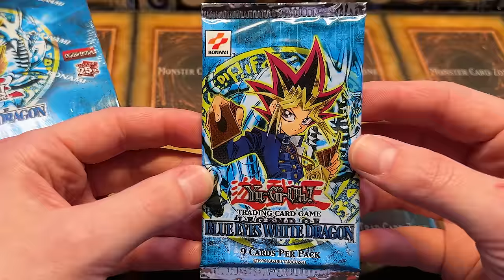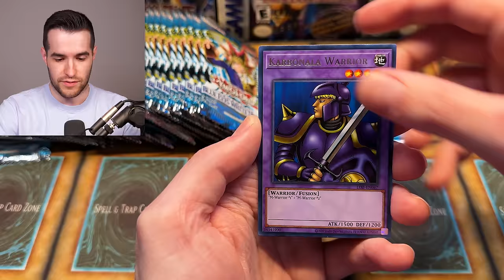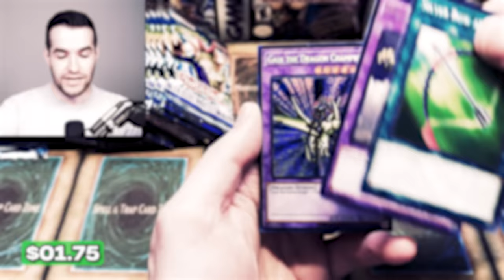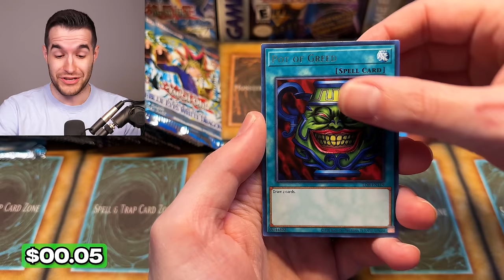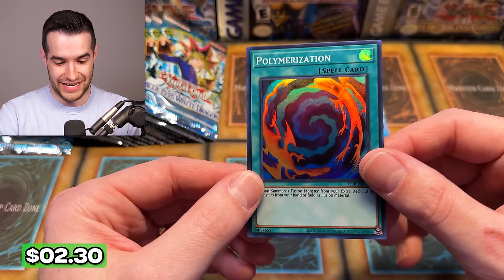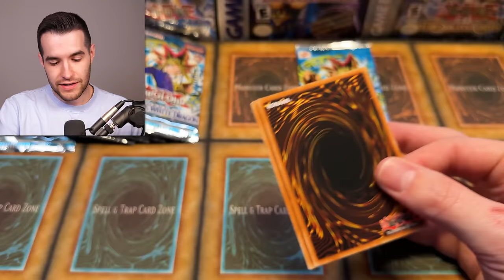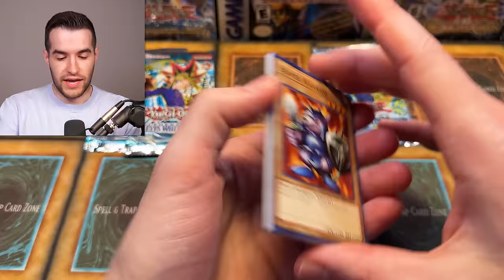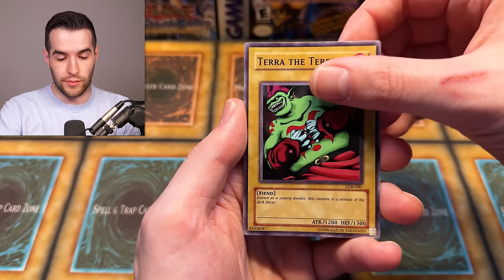INSANE Legend Of Blue-Eyes Opening For Yugioh's Most ICONIC Monster!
Bookmark the LOB show TONIGHT at 5 PM Central! Use my link and get $15 free credit on Whatnot!

RUXIN2023

➤TCGPlayer Link!